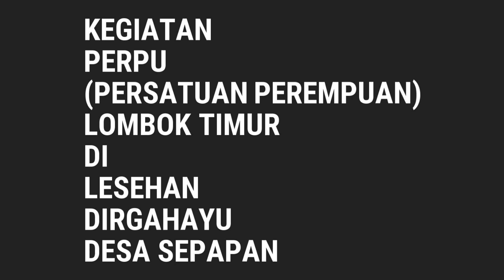KEGIATAN PERSATUAN PEREMPUAN(PERPU) LOMBOK TIMUR DI LESEHAN DIRGAHAYU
Dalam rangka pemberdayaan Perempuan Lombok Timur,maka ibu-ibu dari berbagai kalangan bergabung dalam satu visi dan misi untuk membuat PEREMPUAN Kab. LOMBOK TIMUR Lebih berdaya.Untuk tujuan itu maka PEREMPUAN dari berbagai kalangan membentuk suatu organisasi yang bernama PERPU Lotim atau Persatuan Perempuan Lombok Timur.